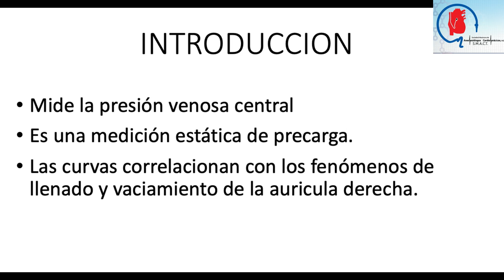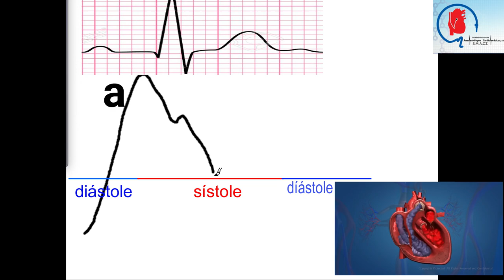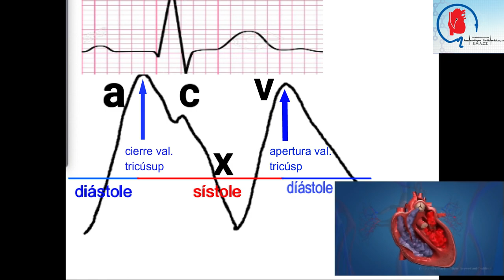PVC NORMAL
Aquí abajo encontrarás los links para el resumen (archivo pdf), una evaluación para poner a prueba tus conocimientos (anónima) y la referencia de artículos relevantes (si los requieres solicítalos por nuestras vías de comunicación whatsapp, facebook, twitter o correo electrónico).

2.-Should we measure the central venous pressure to guide fluid management? Ten answers to 10 questions
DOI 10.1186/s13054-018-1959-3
3.-Starling curves and central venous pressure
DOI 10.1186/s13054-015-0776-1